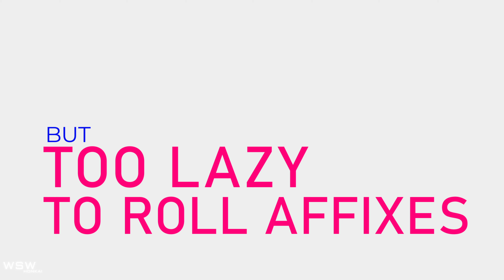Mr. Lobster Likes Its Seele TIGHT – Tonatiuh/Rimestar/Couatl – Memorial Arena Exalted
Sortieing SSS Seele in Memorial Arena Exalted with Rimestar (31626), Tonatiuh (31893) and Couatl (31680) on the menu. Seele's specialty is lobsters.

And this is a Seele:

👡 U-S-E-E-L-E-S-S

Rimestar 31626 DA/VP/FS
Tonatiuh 31893 LE/SN/SN
Couatl 31680/31626/-∞ depending on affixes